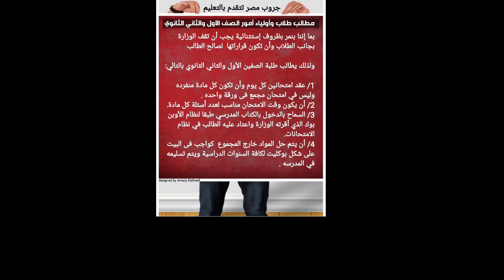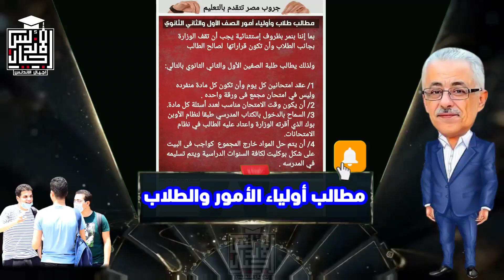عاجل وهام جدا الي وزير التعليم قبل الامتحانات | مطالب اولياء الامور والطلاب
بما إننا بنمر بظروف إستثنائية فأعتقد أنها المفروض تكون لصالح الطالب.
مطالب طلاب الصفين الأول والثاني الثانوي التى نتمنى ان يتم دراستها من الوزارة.
1/ عقد امتحانين كل يوم كل مادة لوحدها مش مجتمعين فى ورقة واحده.
2/ وقت مناسب لعدد أسئلة كل مادة.
3/ الدخول بالكتاب المدرسي طبقا لنظام الاوبن بوك.
4/ المواد خارج المجموع تتحل كواجب فى البيت لكافة السنوات الدراسية.
تصريح وزير التعليم مخالف لتصريح وزير التعليم
"اولى وتانية ثانوي ما نقدرش نعمل معاهم فكرة الامتحان المجمع لأن مستوى المناهج
تصريح سيادة وزير التربية والتعليم على قناة Ten بتاريخ 14/2/2021  عند الدقيقة 5.50
هل تم تغير المناهج للصف الاول والثاني الثانوي خلال شهر لتصبح أقل تعقيداً؟
طرق وضوابط تقييم المواد الأساسية لطلاب الصف الأول والثاني الثانوي
 بالمدارس الرسمية والخاصة:
- يعقد لطلاب الصفين الأول والثاني الثانوي امتحانين مجمعين في نهاية شهر أبريل ونهاية شهر مايو بالمدرسة بلجان مؤمنة ومراقبة ويكون الامتحان ورقياً (اختيار من متعدد في ورقة مجمعة للجدول المرفق) على أن تكون الإجابة بورقة منفصلة (بابل شيت).
- يزود كل طالب بورقة بها المفاهيم والقوانين الأساسية للمادة للاستعانة بها أثناء عقد امتحان بديلاً عن الكتاب المدرسي.
مطالب اولياء الامور والطلاب بعد قرارات وزير التعليم - اقتراح جدول لاولي وثانيه ثانوي
طالب اشتري الكتب بالف جنيه

يحدث في التعليم - راي احمد سلامه خبير متخصص في تطوير التعليم - قرارات وزير التعليم
يحدث في التعليم | قرارات ومبررات وزير التعليم | غضب اولياء الامور والطلاب
حمل ابلكشين اديورا
App Store
يحدث في التعليم | وزير التعليم يثير غضب اولياء الامور | راي مؤسس تعليم بلا حدود

يحدث في التعليم | راي محامي الطلبه في قرارات وزير التعليم

☎️للاتصال بنا من هنا 👍👇👇👇👇👇
👈❣للإستفسار والاعلانات 👍
اجيال الاندلس مدرستنا | ابتدائي. اعدادي. ثانوي